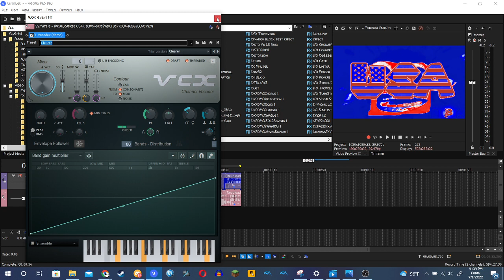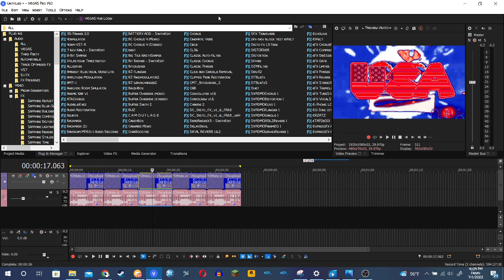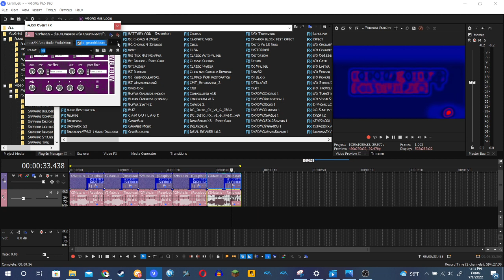How to make my 5 New USA Themed Effects